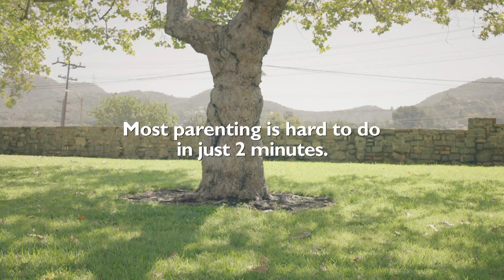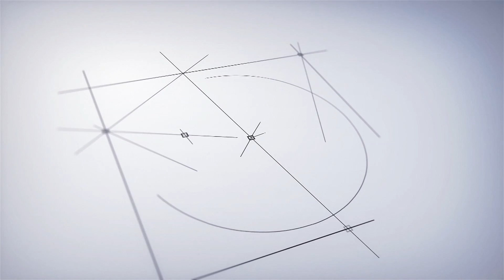Beyond the Arch, S2 Ep3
Beyond the Arch's host Nicolo Manzo clears the field one-on-one with an interview with Marywood's Lacrosse player Gwyneth Gleason.